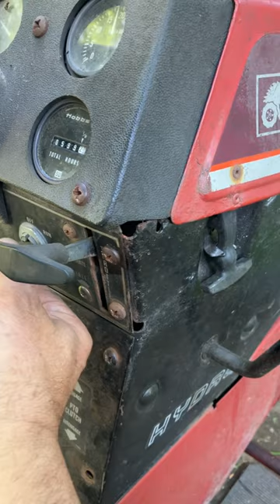DIY Throttle Control